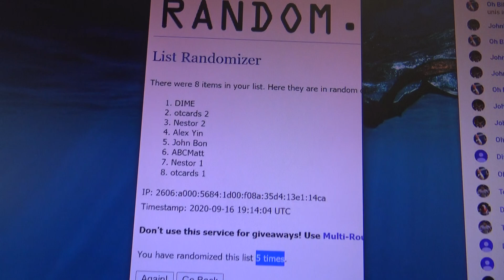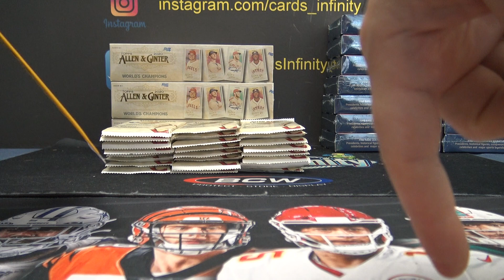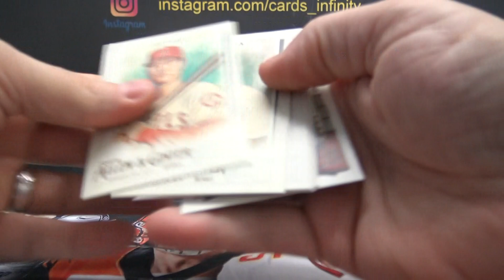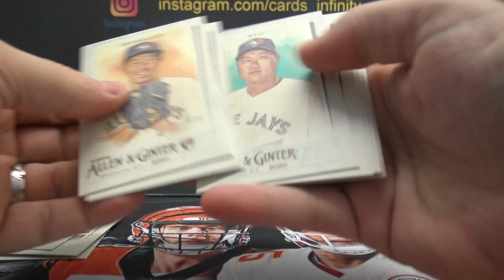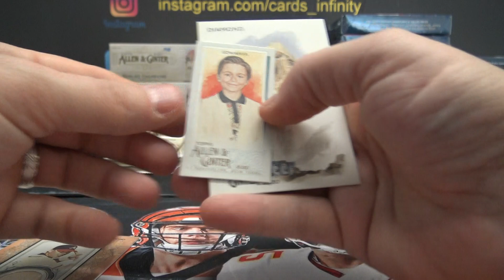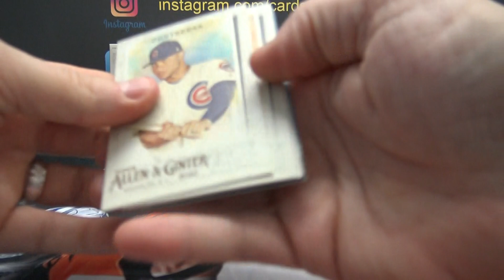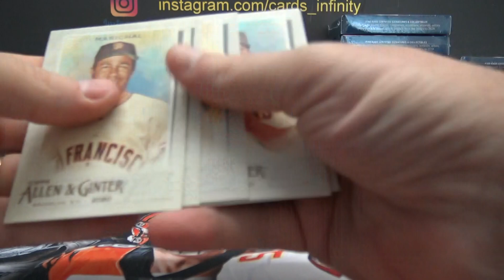2020 Topps Allen & Ginter MLB Baseball 'Random Packs' # 1